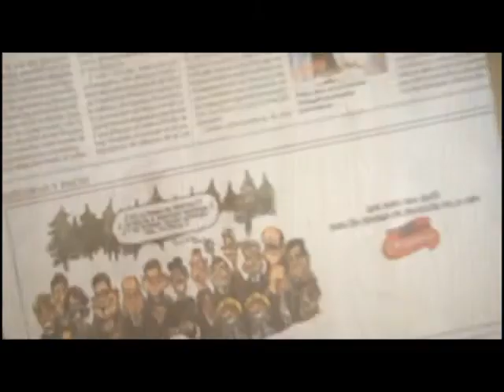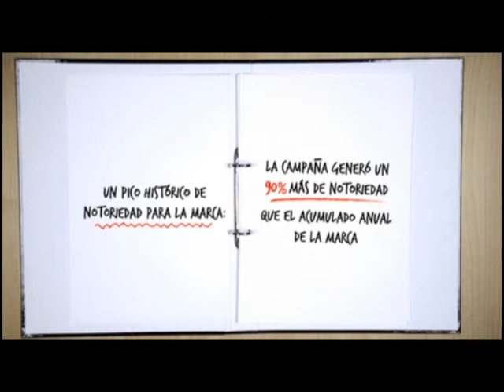Gama Campofrío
Premio Oro a la Eficacia en Comunicación Comercial 2012

Producto: Gama Campofrío
Anunciante: Campofrío Food Group
Agencia: McCann y Zenith